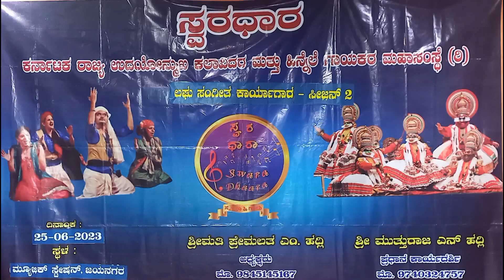Diwani Diwana anjana aphasana Song by Mr. Somayya, Gowribidanoor, Star Singer of workshop awarded.